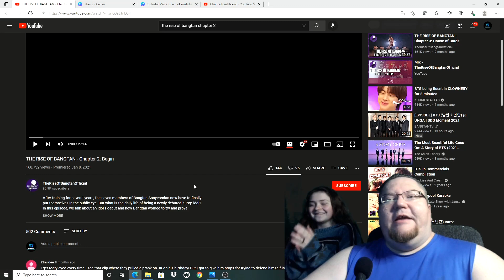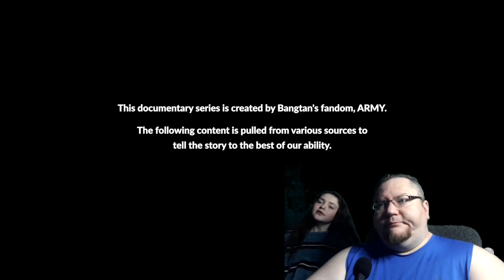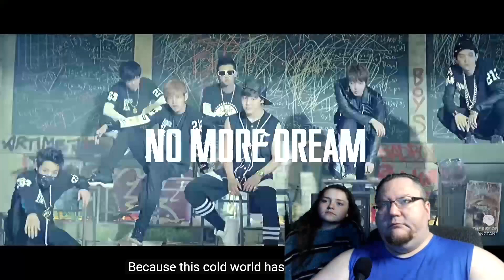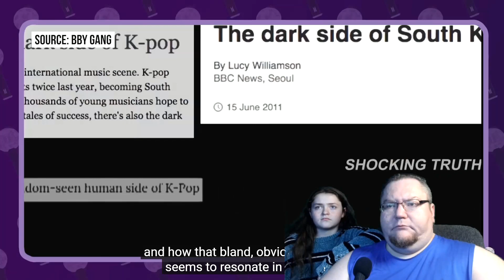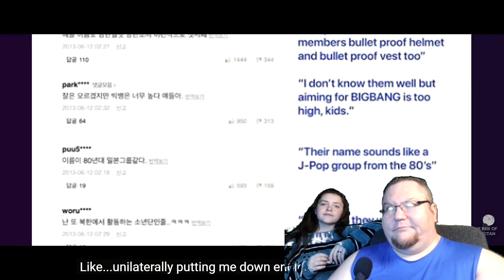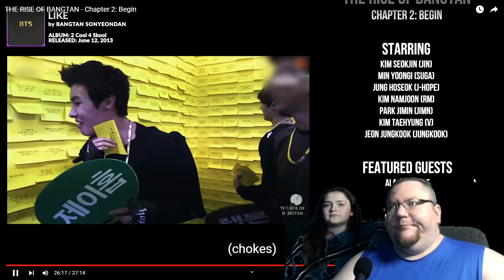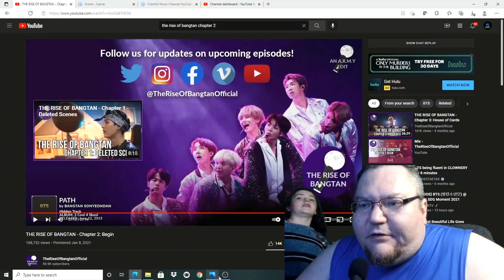The Rise of Bangtan Chapter 2 Begin {{Reaction}}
We are back y'all for Chapter 2 in this docu-series about BTS. This time we remembered to turn on our subtitles lol sorry about that mess-up with Chapter 1. Lets roll this reaction.